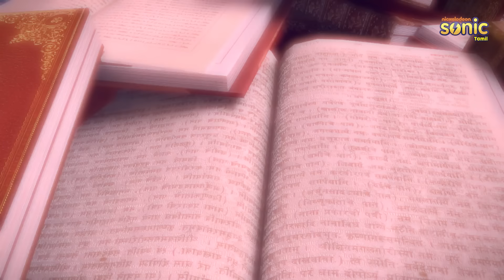Rudra - The Mystery Of Music Teacher Part 2 Ep 108 |ருத்ரா - இசை ஆசிரியரின் மர்மம் பாகம் 2 பாகம் 108